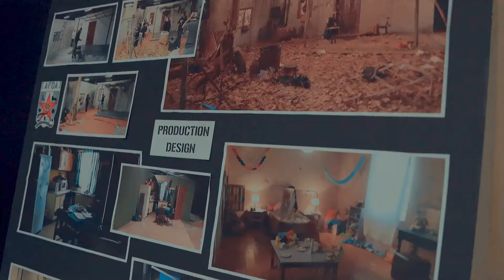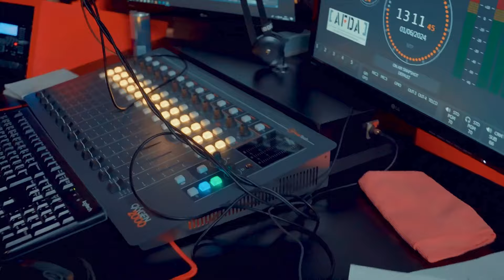AFDA Open Day | 5 October 2024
📢 Save the date: AFDA OPEN DAY is happening Saturday, 5 OCTOBER 2024! ✨

Have plans on Saturday, 5 OCTOBER? Mark your calendars because AFDA Open Day is a must-see!

Whether your passion lies in film, television, stage performance, screen acting, music, business, or writing, you will get first-hand experience of the No.1 School for the Creative Economy at AFDA Open Day. 🎬🎭🎥📚🎞️🎙

📅Date: Saturday, 5 OCTOBER 2024
⏰Time: 10 AM to 1 PM
📍Place: All AFDA campuses

📍AFDA Johannesburg: 41 Frost Avenue, Auckland Park
📍AFDA Cape Town: 18 Lower Scott Road, Observatory
📍AFDA Durban: 2A Highdale Road, Glen Anil
📍AFDA Gqeberha: 28 Bird Street, Central

✅ What you can expect:

🏫 This is your opportunity to experience first-hand where the dreams for many HumansofAFDA have transformed into reality.

🎥 Get hands-on experience with industry-standard equipment that you’ll be using throughout your AFDA journey. We take pride in our continuous investment in the latest and finest technology to ensure our students are industry-ready.

🤝 Network with our industry-seasoned programme coordinators and teaching staff. Use this opportunity to connect, learn, and discuss your aspirations with those who have already left their mark on the creative landscape.

🏢 Explore our facilities specifically designed to encourage teamwork, creativity, and innovation. From advanced production studios to immersive post-production suites, you’ll witness where the magic truly takes place.

🌈 Whether you aspire to be a filmmaker, animator, actor, screenwriter, playwriter, producer, tv presenter, or a pioneer in the world of business, AFDA’s Open Day is the ideal platform to spark your passion and set your dreams in motion.